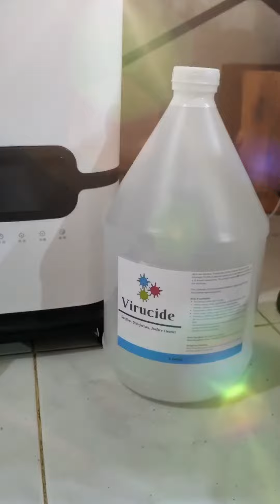Virucide Disinfectant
Using virucide Disinfectant in a humidifier machine.